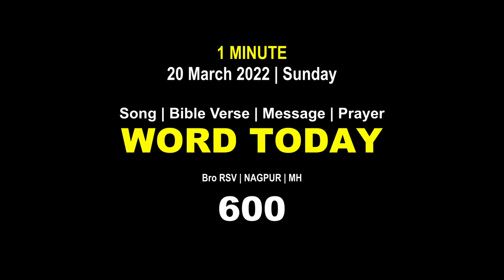Word Today-600 | Bro RSV | One-Minute Video Message (Malayalam) | 20 March 2022